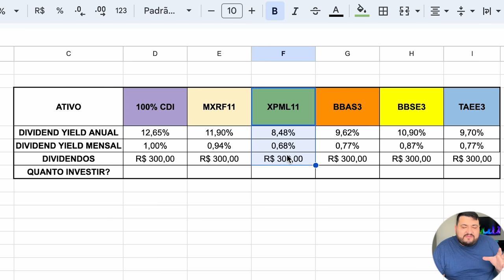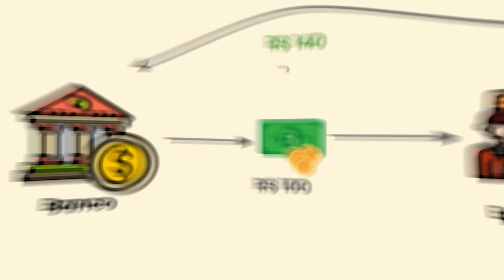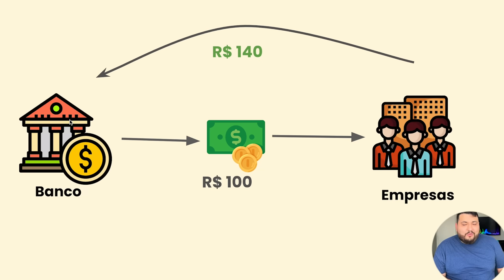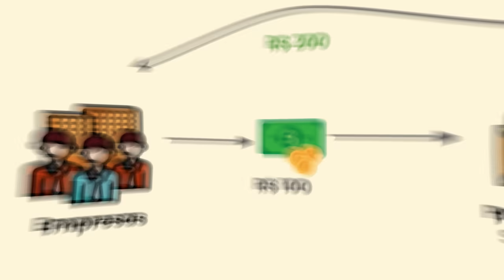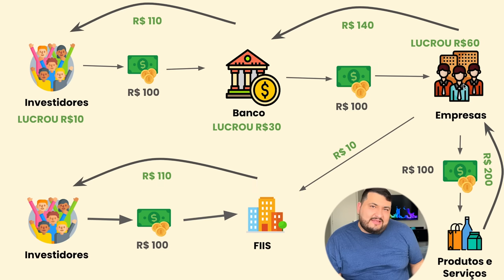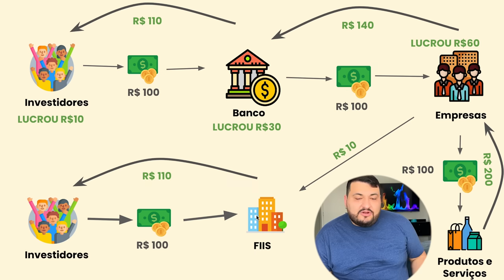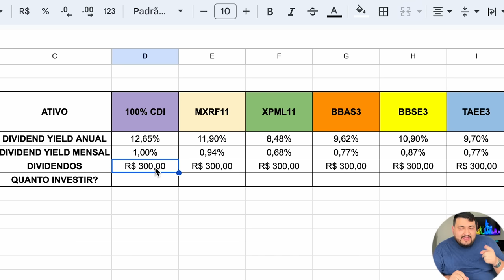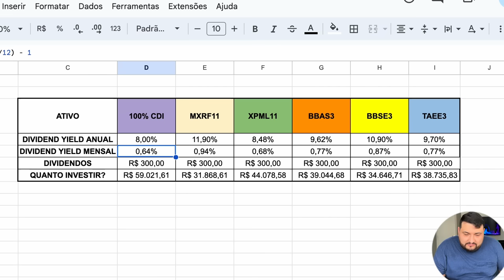COMO GANHAR R$10 POR DIA COM INVESTIMENTOS SEM TRABALHAR